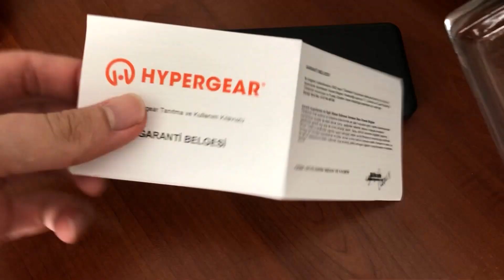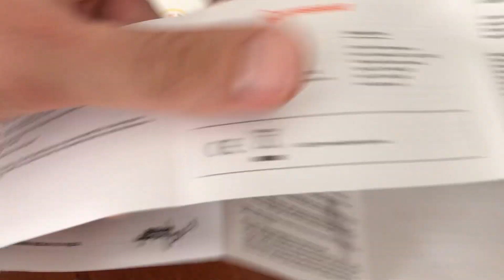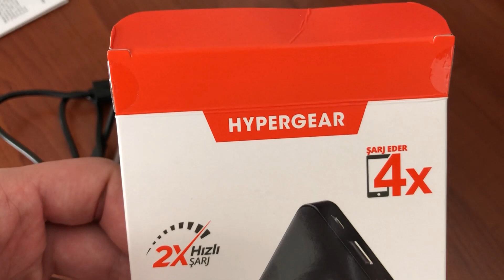BİM - HYPERGEAR 10000mAh Power Bank - Kutu Açılışı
BİM - HYPERGEAR 10000mAh Power Bank